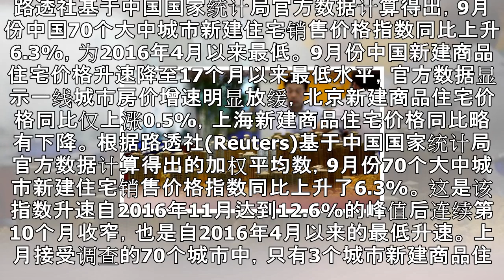9月份中国新房价格升速降至17个月以来最慢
9月份中国新房价格升速降至17个月以来最慢